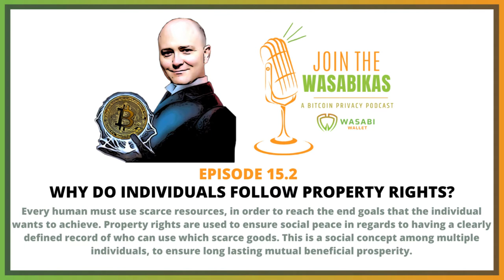15.2 Why Do Individuals Follow Property Rights? || Stephan Kinsella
Every human must use scarce resources, in order to reach the end goals that the individual wants to achieve. Property rights are used to ensure social peace in regards to having a clearly defined record of who can use which scarce goods. This is a social concept among multiple individuals, to ensure long lasting mutual beneficial prosperity.